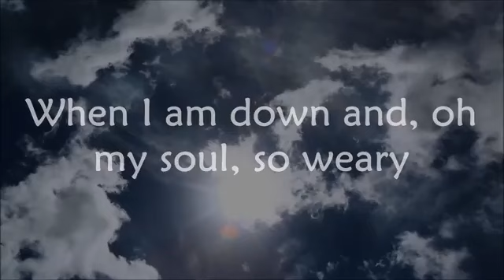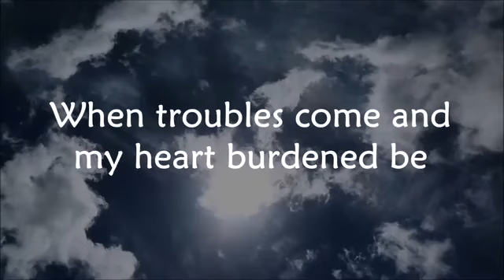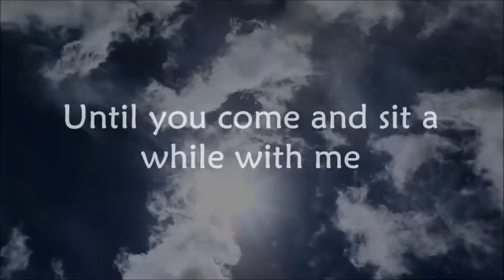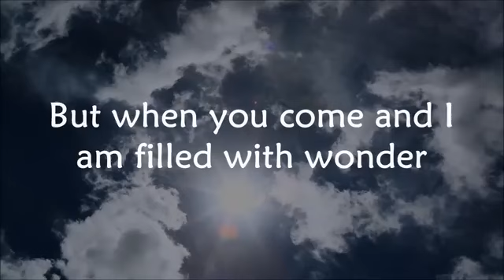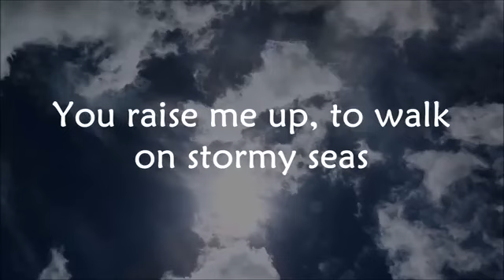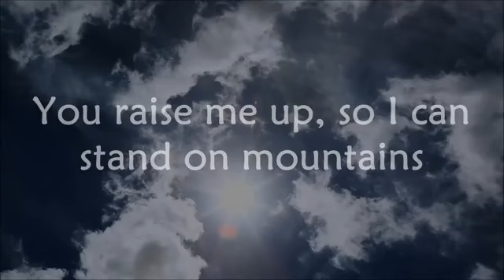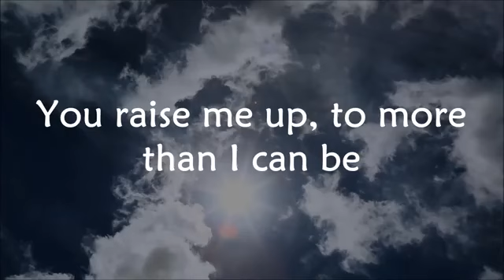YOU RAISE ME UP| CHARICE PEMPENGCO VERSION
This is not my content. I love this song so much thats why Im sharing this to you guys...